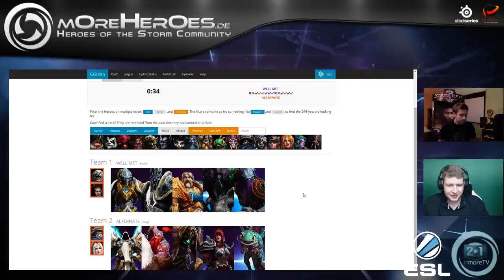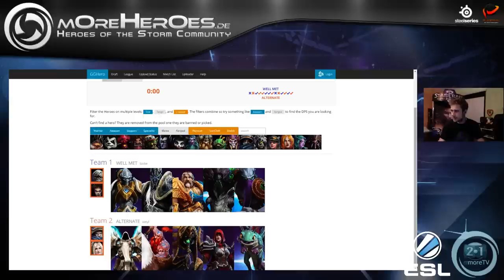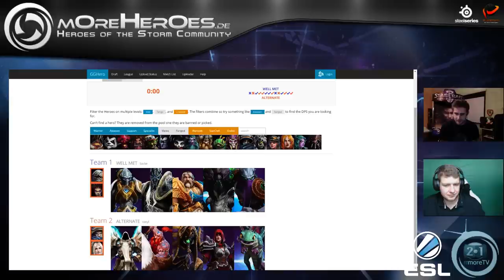Well Met vs Team Alternate - ESL Heroes of the Storm Open the Nexus #1 (Semi)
ESL Heroes of the Storm Open the Nexus #1 [2014/11/11]
Semifinals
Well Met vs Team Alternate [Bo1]

nebu